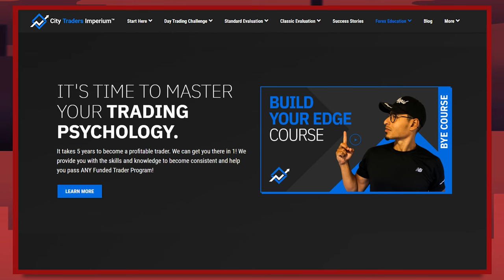7 Figure "Cheat Code" To High Stake Day Trading w/ Tom Hougaard - Part 1/3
- Click here for full interview + show notes

- CTI's Build Your Edge Course

- CTI FUNDING ACCOUNT 𝟭𝟬𝟬% 𝗣𝗿𝗼𝗳𝗶𝘁 𝗦𝗵𝗮𝗿𝗲

17:19 We don’t play to breakeven. We don’t even play to win or lose. We play to trade the process as opposed to the outcome.

35:28 It doesn’t matter if the trend is up or down, bear market or bull market. There’s a 50/50 chance that the market will close up or down today and it doesn’t matter.

40:26 You are not a losing trader because you don’t know enough about technical analysis. You’re a losing trader because you don’t understand the mind when you’re under pressure.